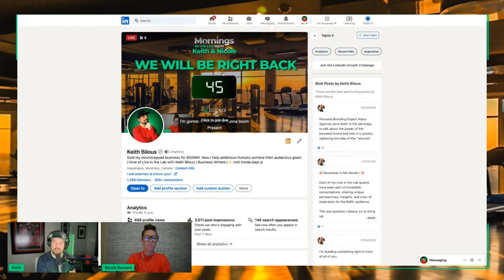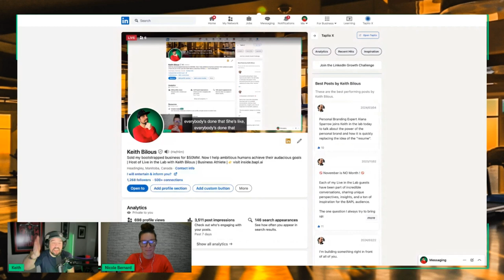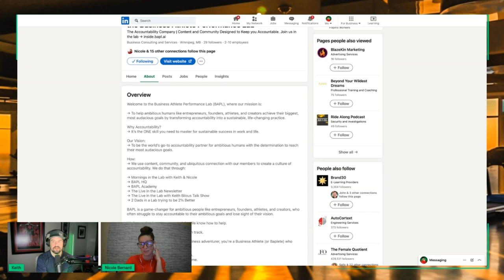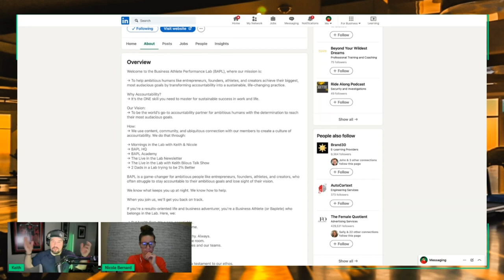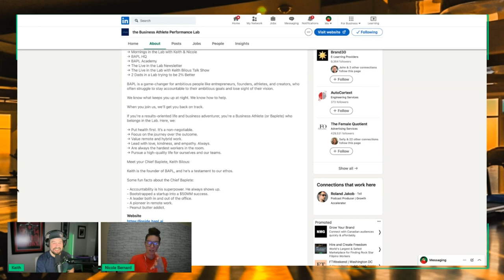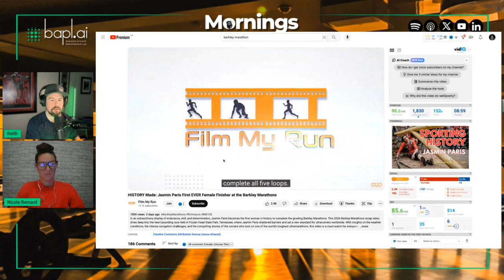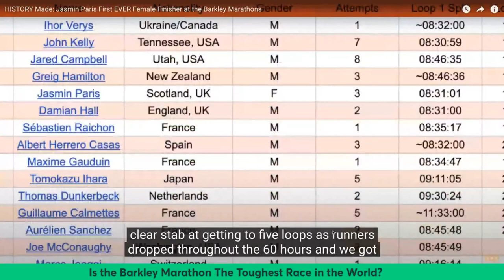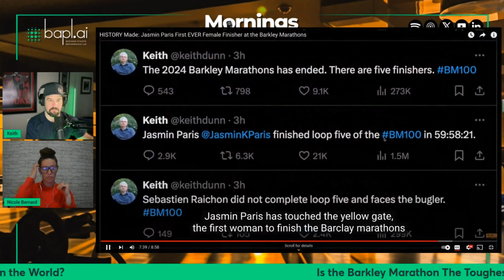Is the Barkley Marathon The Toughest Race in the World?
Keith Bilous and Nicole Bernard discusvarious topics to motivate listeners at the start of their day. They cover personal challenges, the importance of accountability, and highlight the Barclay Marathon, emphasizing the incredible accomplishment of Jasmine Paris as the first woman to complete this challenging race. The show includes discussions about recovery from physical activities, goals setting, overcoming mental and physical obstacles, and the significance of perseverance. They also touch on pop culture references like reality TV and social media to keep the episode relatable and engaging.

00:00 Kicking Off the Morning Show: Introductions and Updates
02:22 Diving into the Barkley Marathon: The World's Toughest Race
03:27 Nicole's Goggins Challenge Experience: A Test of Endurance
14:00 Fueling for the Challenge: Eating Habits and Strategies
20:31 LinkedIn Profile Makeover: Tips and Tricks
26:30 Diving Into LinkedIn Strategies and Personal Branding
27:36 The Power of Accountability and Personal Challenges
29:02 Embracing Hardships and Teaching Resilience
30:27 The Business Athlete Performance Lab: Goals and Offerings
35:53 Pop Culture Breakdown: Reality TV and Celebrity Scandals
38:41 The Barclay Marathon: A Test of Endurance and Will
54:40 Wrapping Up: Reflections and Looking Ahead

- Start your day with Keith and Nicole as they discuss motivation, accountability, and personal growth to energize your morning.
- Learn about the grueling Barclay Marathon and Jasmine Paris's remarkable achievement as the first woman to complete it.
- Get inspired by stories of pushing beyond limits, whether it's physical endurance challenges or personal obstacles.
- Discover strategies for setting goals and recovering from intense physical activities, applying these lessons to daily life.
- Enjoy a mix of motivational content and light-hearted pop culture references to keep you entertained and engaged.